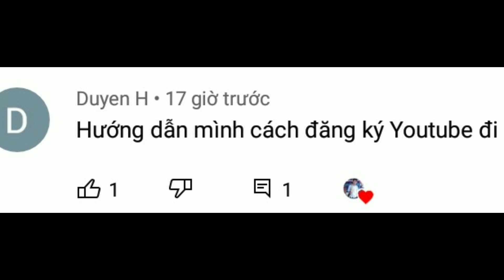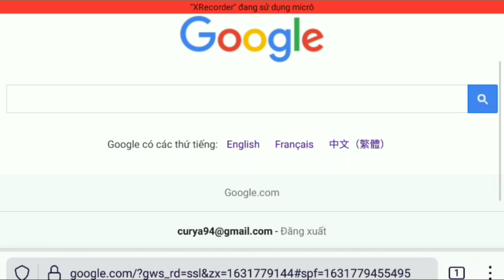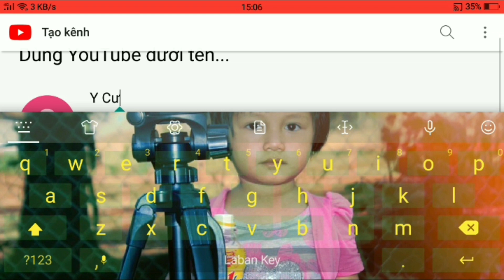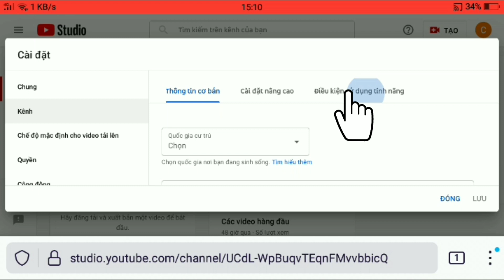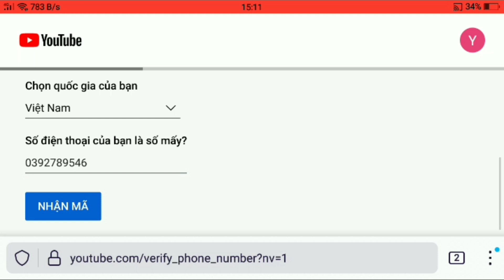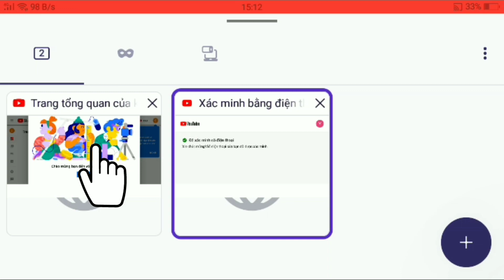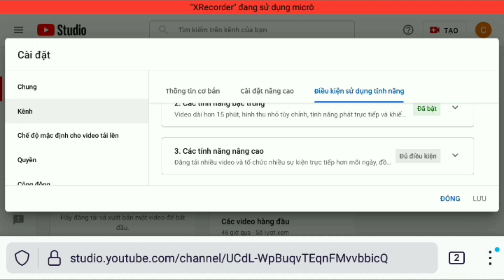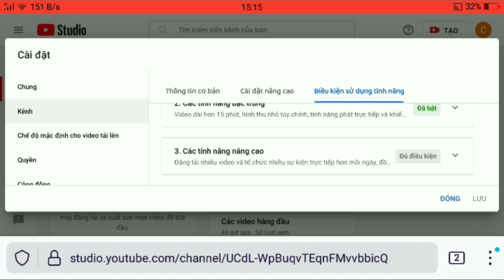Cách Tạo Kênh Youtube Kiếm Tiền Mới Nhất Trên Điện Thoại 2021 | Y Blek Rya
Cách Tạo Kênh Youtube Kiếm Tiền Trên Điện Thoại Chính Xác Nhất 2021 | Y Blek Rya.

00:00 Bắt Đầu.
00:05 Lời Chào.
00:56 Chọn Trình duyệt.
01:25 Đăng Nhập vào trình duyệt.
02:37 Bắt đầu tạo kênh Youtube.
02:46 Tạo tên kênh.
03:47 Chọn trang web cho máy tính.
04:10 Vào Youtube Studio
04:30 Vào phần cài đặt
04:37 chọn phần kênh
05:20 Xác minh số điện thoại
06:30 Xác minh nhớ. 3 bước cuối cùng.
08:40 lời dặn dò
09:15 Lời Tạm biệt

Cách tạo kênh YouTube trên điện thoại